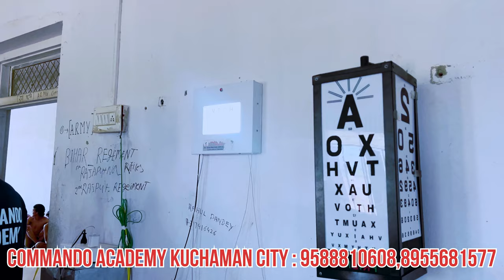नि:शुल्क मेडिकल कैंप | ssc gd medical 2024 | अगला कैंप कहाँ होगा ?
3 Month Batch (3 महीने का बैच)

Virat Choudhary